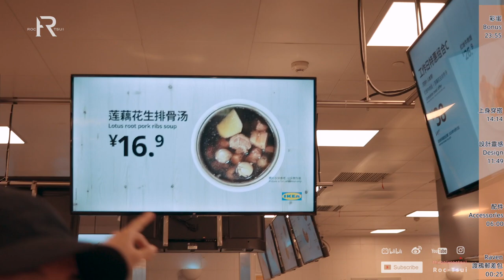「ENG SUB」秋冬机能风穿搭分享-狐蝠工业‘渡鸦’邮差包/urban outdoor单品推荐/11bybbs salomon bamba3开箱上脚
出镜品牌：
Foxbat Dynamics
Nosucism
Veilance
Salomon
goopimade
Uniqlo